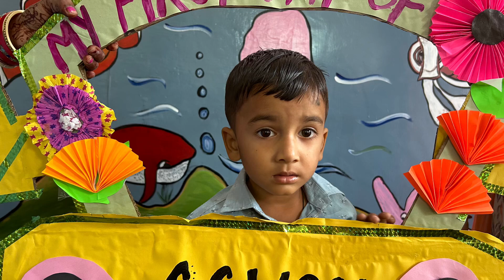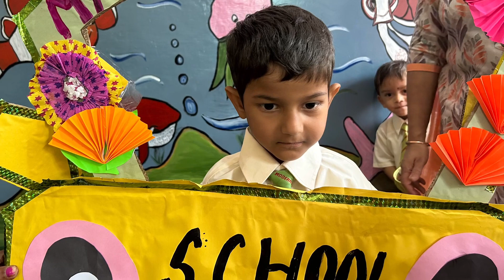Our lil tiny-tots